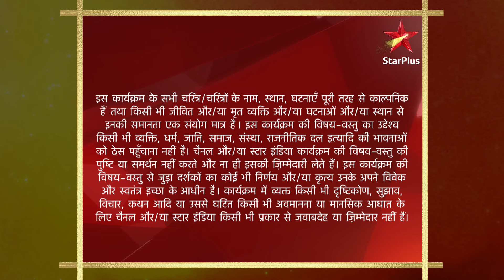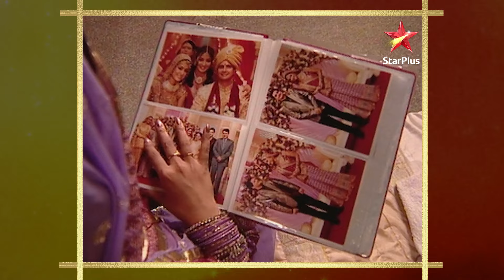Yeh Rishta Kya Kehlata Hai | Season 1 | Episode 269 | Naitik aur Akshara mein aayi dooriyaan!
Episode269